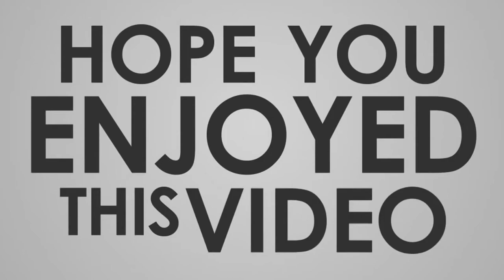NRG LULULUVELY PLAYING RANK | SEASON 5 TIME TO PRE.